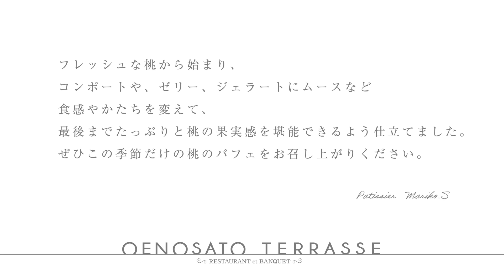「完璧」という名のデザート「まるごと桃のパフェ」グラスの中大公開！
旬の桃をまるごと１個使用した季節限定「まるごと桃のパフェ」は初夏の味覚が楽しめるとたくさんのお客様に召し上がっていただいています。
グラスの中にキラキラと重なる鮮やかなゼリーやムース。
食べ進めるごとの味の変化や食感、温度感にまでこだわり、ひとつひとつパティシエが「完璧」を目指し丁寧に仕立てた、レストラン「大江ノ郷テラス」の季節のパフェ。

今回、パフェの魅力をより深く知っていただくために、緻密に計算されたグラスの中の味のストーリーを大公開しています！ぜひ最後までご覧ください！

お召し上がりは大江ノ郷テラスへ。「まるごと桃のパフェ」は季節限定です。

▼大江ノ郷リゾートの最新情報はこちら
▼大江ノ郷ヴィレッジ２F　レストラン大江ノ郷テラス
　*レストランのお席のご予約もこちら

※お客様にご提供のパフェを作る際は手袋をして調理、盛り付けをしております。